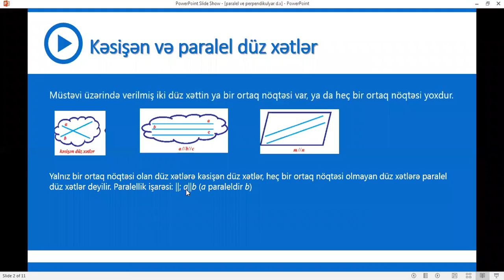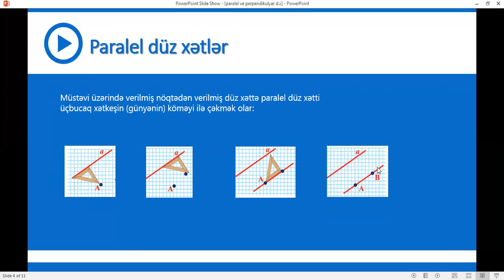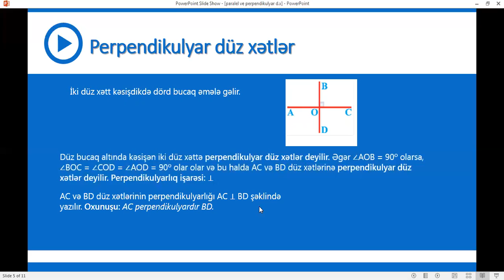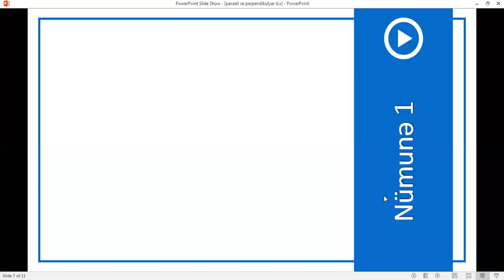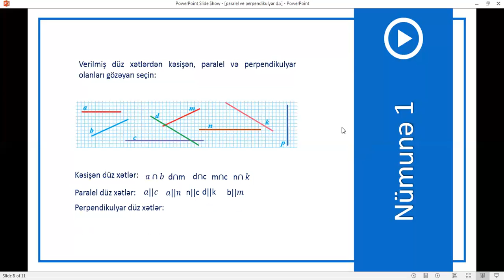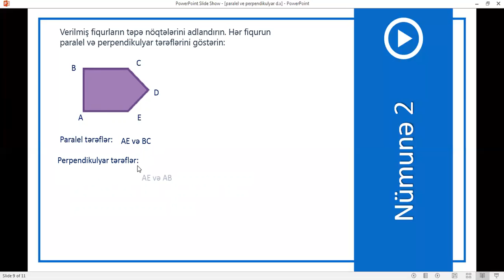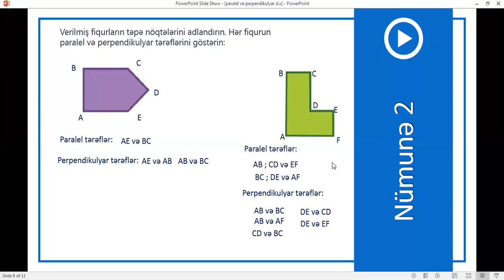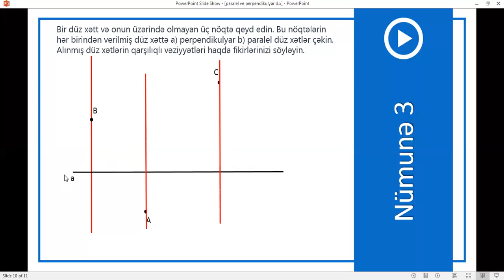6-cı sinif Riyaziyyat - Paralel və perpendikulyar düz xətlər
Riyaziyyat - Paralel və perpendikulyar düz xətlər